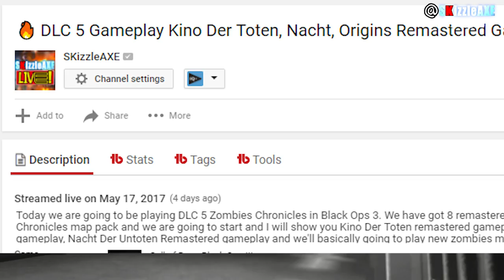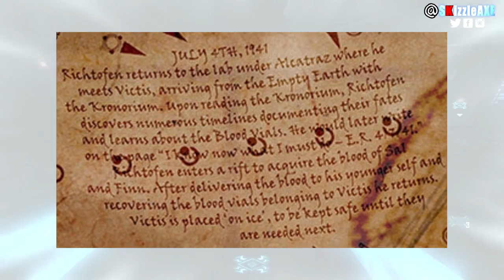Will Mob of The Dead Be REMASTER? Definitely! Maybe in The Next Treyarch Game!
In this video, we are talking about Why Mob of the Dead wasn't remastered with DLC 5 Zombie Chronicles for Black Ops 3 Zombies and will Mob of the Dead come back in the next Treyarch game "Black Ops 4"? Looking at things, it seems like it will be a pre order bonus dlc map for the new Black Ops 4 game. And Mob of the Dead is most like won't be a remastered map, but a remake of Mob of the Dead. This is just a theory that Mob of the Dead returns in the next Treyarch Game.